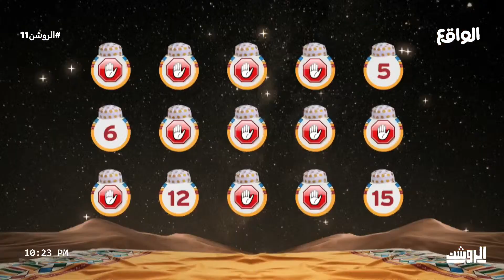حرك راسك عكس الكلام بين الشلفا والبيرق | علي هادي، جبر المداريه